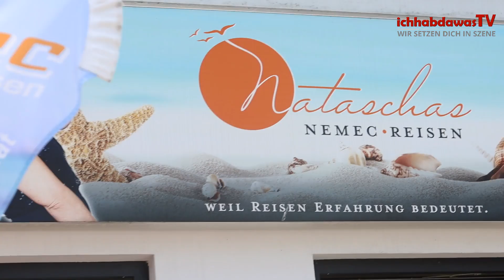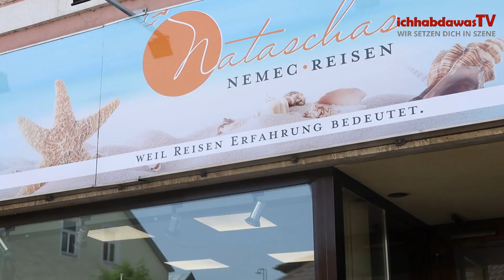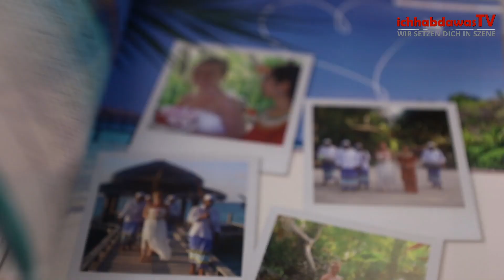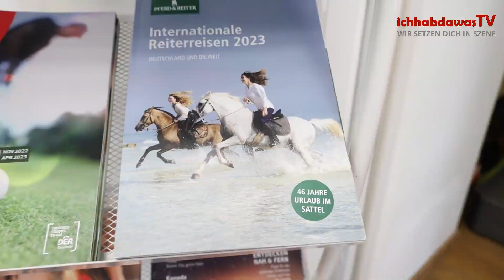Zu Besuch bei Natascha Nemec Reisen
😃Wir waren in Neunkirchen und haben Natascha Nemec Reisen🌍 besucht. Wir sind absolut begeistert, tolle Angebote und Service. Aber das Beste ist das super Team dahinter. Was Natascha alles so erzählt, seht ihr im Video📺